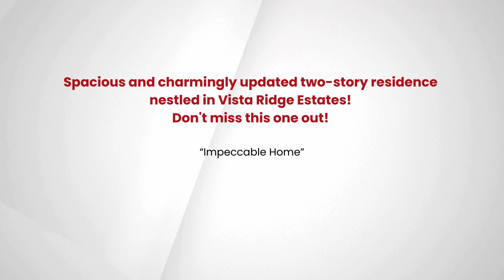408 Crestview Point Drive, Lewisville, TX 75067 EmpowerHome Team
Spacious and charmingly updated two-story residence nestled in Vista Ridge Estates. Boasting 5 bedrooms, 2 full bathrooms, 1 half bath, 3 living areas, and 2 dining spaces. The downstairs bedroom offers versatility, serving perfectly as a study if desired. Recently refreshed with new paint both inside and out, plush new carpeting, and stylish granite countertops in the kitchen complemented by beautiful flooring throughout. Enjoy effortless garage access via the alley. Unwind on the backyard patio. Conveniently located within walking distance to the elementary school, community park, and pool. Just minutes away from DFW airport, the Sam Rayburn Tollway, Bush Turnpike, IH35, as well as various shopping and entertainment destinations.